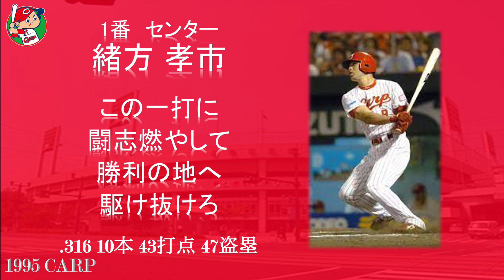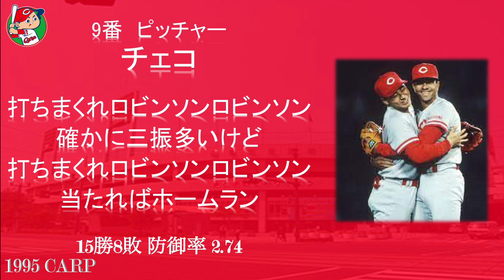1995年 広島東洋カープ 1−9応援歌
なぜかカープ2連続
終盤戦のオーダーです
前田がいれば…って年
仁平の応援歌すき